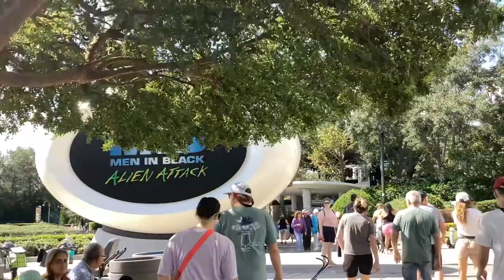Going to universal Orlando resort Vlog